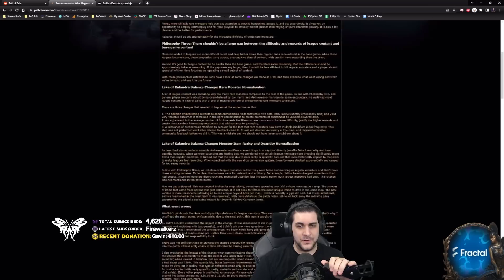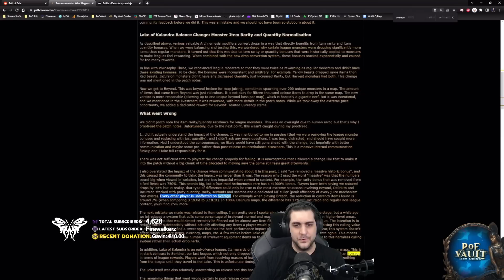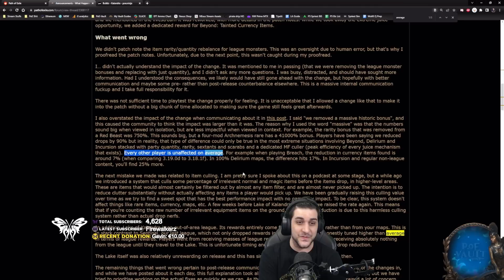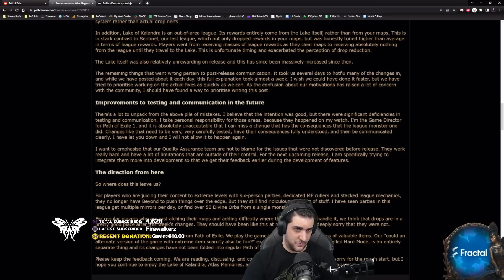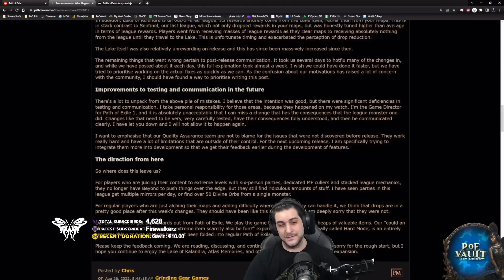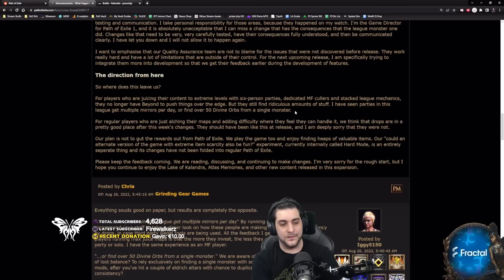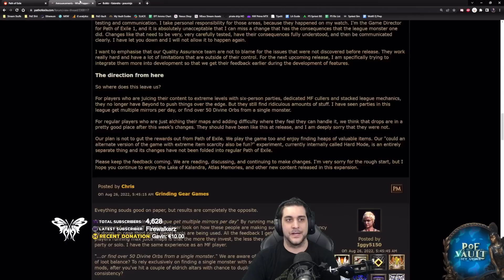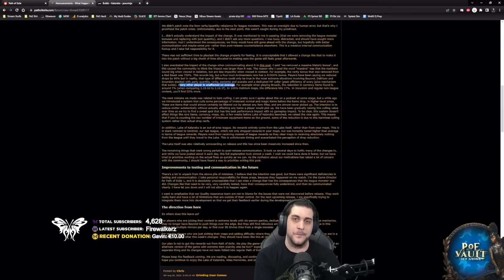What Happened with Loot?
FOLLOW GHAZZY!